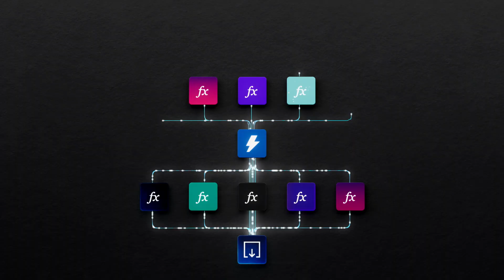Build event-driven serverless apps with Azure Functions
Discover Azure Functions, the serverless way to run code on demand. Securely build event-driven apps without managing infrastructure and meet robust demand with fast, powerful scaling. Just code, trigger, and go.